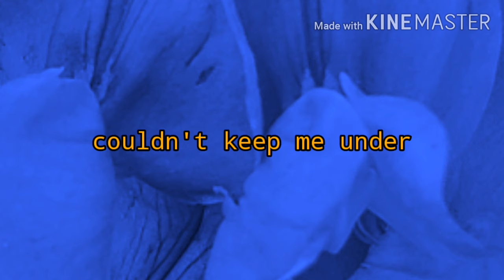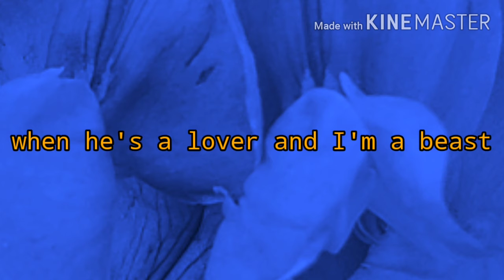Left Wall - Coffee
I own all but the sound effects :)

Lyrics:
He tastes like coffee
I only ever wanted his money
I guess we'll leave regret to yesterday, oh no
He was only ever after my body
I guess we'll leave regrets like yesterday when he
He told me to stay with him

One of us was never happy
Never thought that we could change so much so soon
Bitter didn't actually want me
I guess that we were a match made in hell

Couldn't keep me under lock and key
When he's a lover and I'm a beast
Always prowling on the streets for something

He only ever gave me his money
He wanted nothing more than my body
He told me he'll pay again